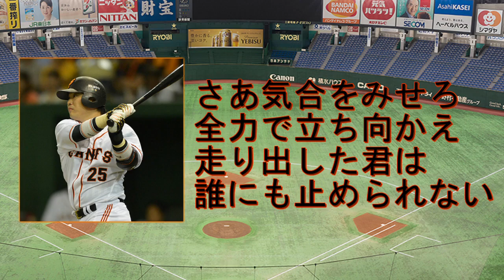【MIDI】村田修一 歴代応援歌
村田修一選手の横浜・巨人の応援歌です